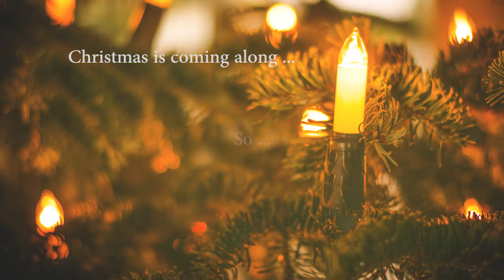Merry Christmas ! December Burns Red !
August Burns Red - Carol Of The Bells Cover